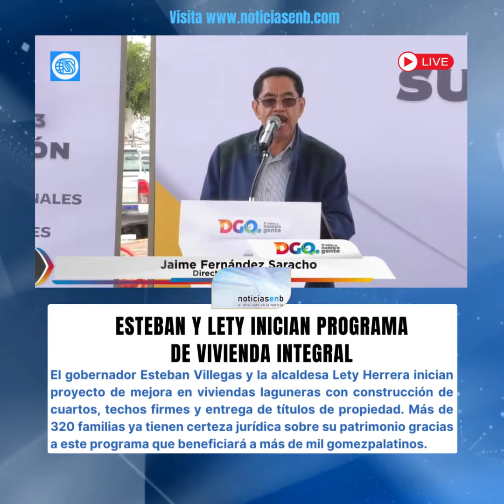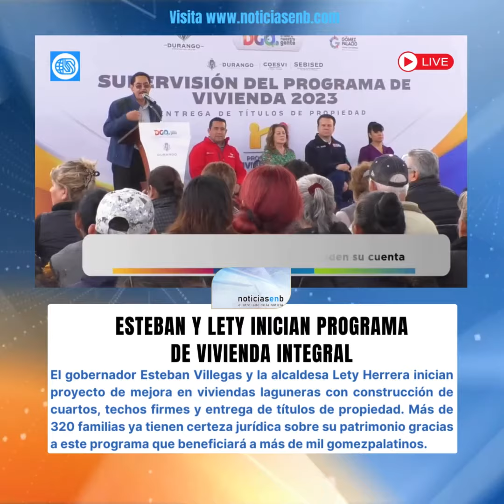Esteban y Lety Inician Programa de Vivienda Integral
NoticiasEnB · El gobernador Esteban Villegas Villarreal y la alcaldesa Leticia Herrera Ale impulsan cambios significativos en la vida de más de 320 familias laguneras. Inician la construcción de cuartos adicionales, techos firmes, entrega de títulos de propiedad y un nuevo Panteón Municipal en Gómez Palacio, con una inversión de 10 millones de pesos para beneficiar a más de mil gomezpalatinos.